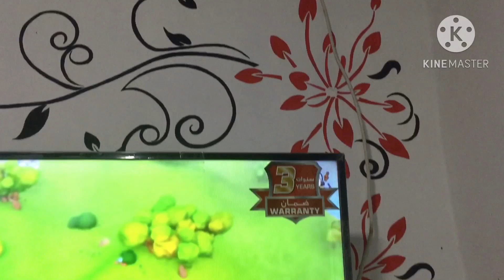My home tour.